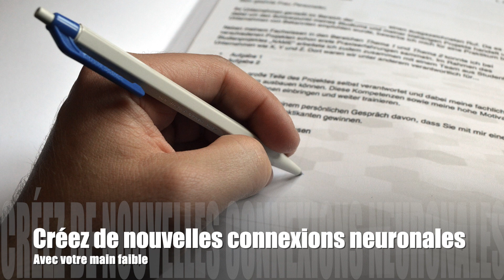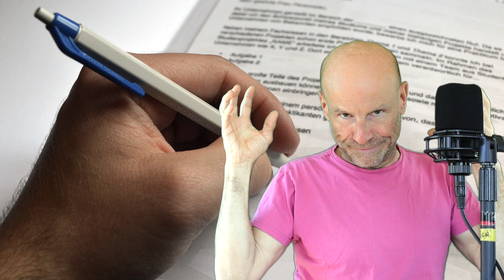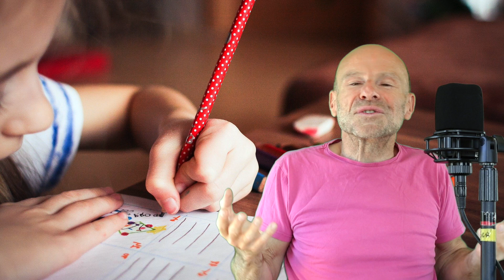RÉARRANGE TES NEURONES et CHANGE TES CROYANCES. Un autre monde #13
Tout comme l'on réapprend à marcher après des lésions cérébrales en affectant de nouveaux neurones aux membres concernés, je vous propose de faire la même chose pour forcer de nouvelles croyances dans votre mental grâce à votre main faible! La gauche pour les droitiers et inversement.

Vous allez voir qu'il est simple de faire rentrer une nouvelle croyance en lui affectant de nouveaux neurones. C'est amusant, distrayant et très efficicace

Assez parlé, je vous laisse avec les images.

Pensez à mettre un pouce en l'air sous cette vidéo, abonnez-vous en pensant à cliquer ensuite sur la petite cloche, puis sur "toutes les notifications" afin d'en recevoir une chaque fois que je publierai quelque chose ou que je serai en direct, commentez et partagez avec le plus grand nombre. Tout ceci est très bon pour mon référencement.

Visitez également les liens ci-dessous, vous avez assurément à y gagner ;)

Ma boutique en ligne LE 4 FOIS SANS FRAIS EST DÉSORMAIS DISPONIBLE EN PAYANT AVEC PAYPAL.

Je suis également partenaire Amazon, c’est à dire que si vous voulez me rétribuer sans débourser un centime, la prochaine fois que vous faites vos courses sur Amazon, passez par ce lien et Amazon me ristournera un pourcentage sur tous vos achats. Et pour vous ça ne changera rien au niveau du montant.

Mentions légales.
Je suis l'auteur de tout le texte, je suis l’auteur des titres, le compositeur des musiques et leur interprète. Les bruitages sont libres de droits avec les logiciels utilisés pour monter la vidéo ou bien tirés de la banque "Pixabay".

Les images, musiques de génériques et vidéos m’appartiennent ou sont tirées de la banque d'images gratuite Pixabay, Adobe Stock, libres de droit ou bien achetées.

L'image à 2:14 est de Théodore Géricault Consulter cette image photographiée par Gilles Alonso spécialiste de la photo en gigapixel en très haute définition (+1 milliard de pixels). Author: MBA Lyon – Photographies Alain Basset, Stéphane Degroisse, Domaine public,

Limites de responsabilité:
L’auteur et la maison d’édition ne revendiquent ni ne garantissent l’exactitude, le caractère applicable et approprié ou l’exhaustivité du contenu de ce programme. Ils déclinent toute responsabilité, expresse ou implicite, quelle qu’elle soit.

Je vous souhaite un agréable visionnement.

L'animation de fin "Didier Gérôme" est signée Justin Tonnel et la musique est de moi.

Didier GÉRÔME.